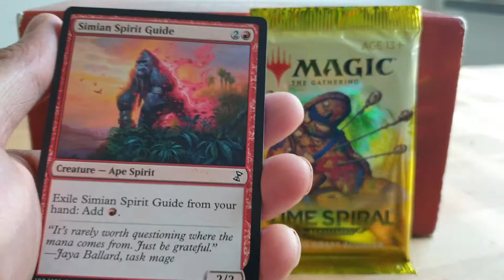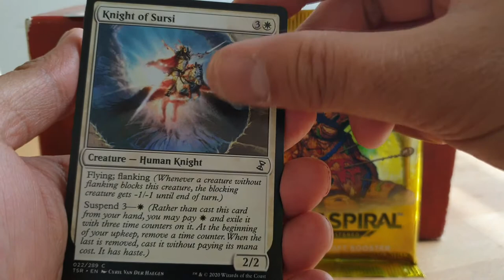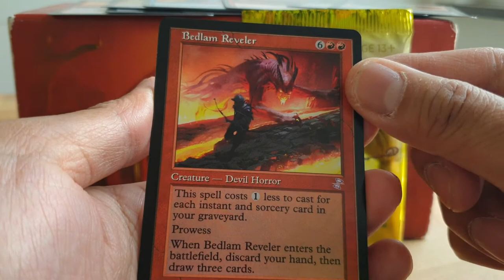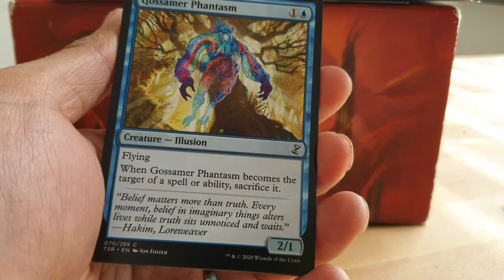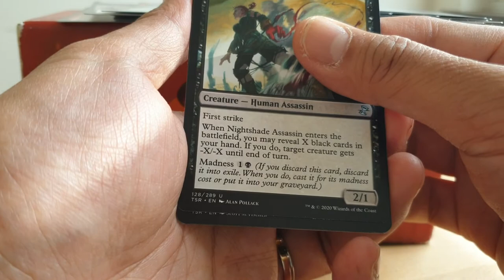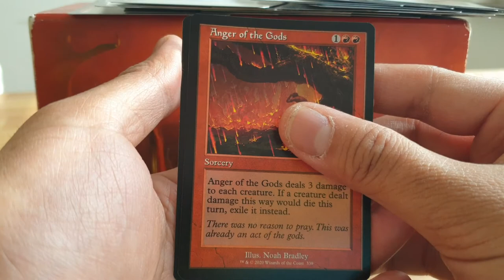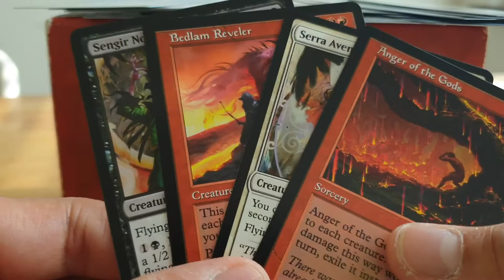MTG: Time Spiral Remastered opening ! Enjoy !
Today I open 2 packs of Time Spiral Remastered ! Enjoy !